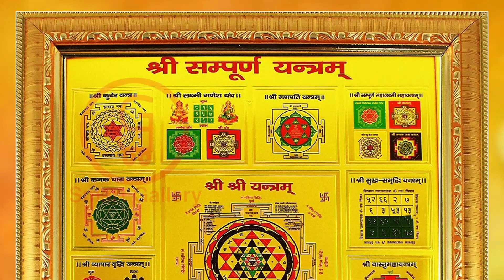Shri Sampurna 13 Auspicious Yantra 24K Gold Plated With Wooden Frame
• Authentic 13 in 1 Original Shree Sampoorna Yantra for Wealth, Success and Achievement
• All in one Shri Sampoorn yantra for Home or Business Growth
• Shri Sampurna Yantra is also known as King of all the Yantras
• Original Shri Sampurna yantram frame for Money, Success and Achievement
• Shree shri sampoorn sampurna sampoorna has a combination of 13 different Yantras in ONE single Yantra.
• Size: 10''x10'' Inch
• Yantra is a Sanskrit word that is derived from the root yam meaning to control or curb andtra meaning instrument. There are different shapes and patterns employed in a yantra which include squares, triangles, circles, floral patterns etc. There are various yantras in Hindu mythology considered as auspicious. A Sri Yantra is the sound vibration of the cosmic Om seen as a visual diagram.
• The following yantras are included in this SHREE SAMPURNA MAHAYANTRA :-
• 1. Shree Yantra (centre) 2. Sri Kuber Yantra 3. Kanakdhara Yantra 4. Vyapar Vriddhi Yantra 5. Surya Yantra 6. Shree Brihaspati Yantra 7. Navgrah Yantra 8. Sri Vastu Maha Yantram 9. Vastu Dosh Nivaran Yantra 10.Sukh Samruddhi Yantra 11.Sampoorna Maha Laxmi Yantra 12. Shree Ganapati Yantra 13.Laxmi Ganesh Yantra.